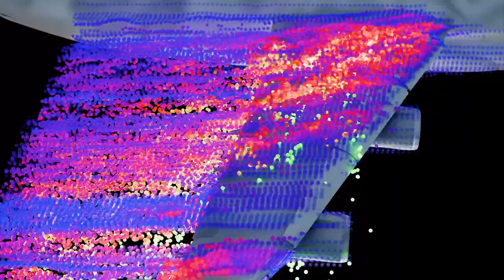Accelerating science with the Aurora supercomputer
Argonne National Laboratory is a multidisciplinary science and engineering research center with a decades-long history of enabling science and engineering advances by providing the most powerful supercomputers in the world for open scientific research.

Today’s global challenges—ranging from improving weather forecasting and developing new cancer therapies to ensuring energy security—demand coordinated scientific efforts and advanced tools. Researchers are now processing and analyzing data at unprecedented scales. To meet these demands, Argonne has developed some of the most advanced computational tools in the world.

Housed at the Argonne Leadership Computing Facility (ALCF), a Department of Energy Office of Science user facility, the Aurora supercomputer gives the global science community a powerful new research tool with unprecedented abilities for simulations, AI, and data analysis. Built in partnership with Intel and Hewlett Packard Enterprise (HPE), it is ranked as the fastest supercomputer in the world for AI capabilities, powering breakthroughs in science and engineering, driving advances in technology, and boosting the nation’s innovation infrastructure.

In this video, Katherine Riley, ALCF Director of Science, explores how Aurora’s cutting-edge capabilities in AI and advanced computing are accelerating the pace of discovery. Learn how this revolutionary supercomputer is powering new solutions to some of the toughest scientific challenges of our time.

ABOUT ARGONNE

Argonne National Laboratory seeks solutions to pressing national problems in science and technology by conducting leading-edge basic and applied research in virtually every scientific discipline. Argonne is managed by UChicago Argonne, LLC for the U.S. Department of Energy’s Office of Science.